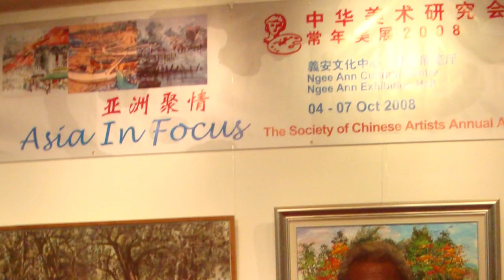PAINTING Exhibition Singapore Artist Society 2008 Oil on Canvas Sampan Nelayan Tanjung Balai Karimun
Attribution :
Instrument Melayu : Irawan Bahtiar Youtube Channel

Attribution : Tanjung Balai Karimun graphics